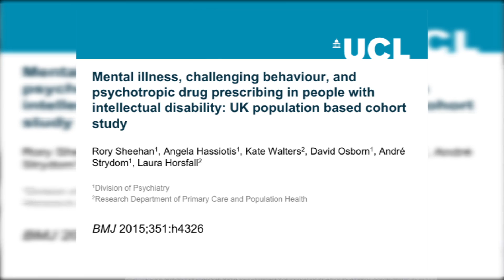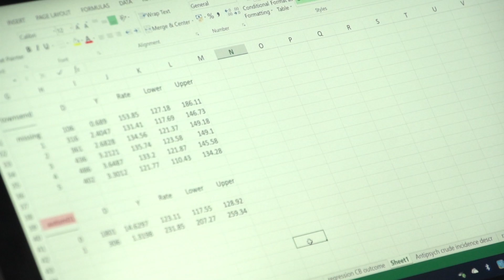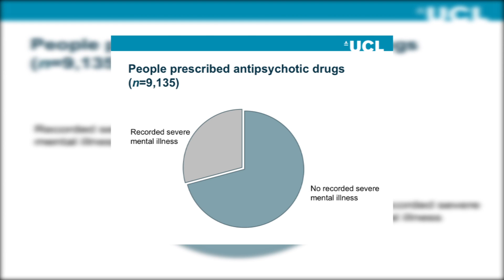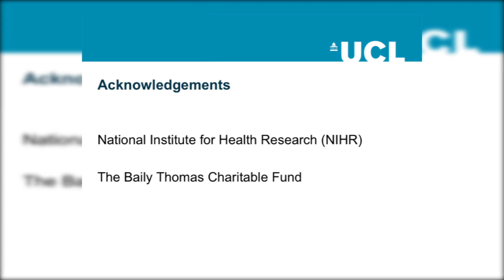Concern over inappropriate use of psychotropic drugs in people with intellectual disability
Over 70% of prescriptions are given to those without a record of mental illness

The proportion of people with intellectual disability in the UK who have been treated with psychotropic drugs far exceeds the proportion with recorded mental illness, finds a study published by The BMJ today.

This suggests that, in some cases, these drugs are being used to manage challenging behaviour rather than for mental illness, say the researchers. They call for changes in the prescribing of psychotropic drugs for people with intellectual disability as well as more evidence on their safety in this group.

People with intellectual disability develop severe mental illness at higher rates than do the general population and may show challenging behaviour.

Concern has existed for many years that psychotropic drugs in general - and antipsychotics in particular (mainly used to treat schizophrenia and bipolar disorder) - are overused in people with intellectual disability, but accurate estimates have been difficult to obtain.

So a team of researchers based at University College London set out to describe rates of recorded mental illness, challenging behaviour, and use of psychotropic drugs in people with intellectual disability in UK primary care.

They analysed data from 571 UK general practices using the The Health Improvement Network (THIN), a large database of electronic health records, and identified 33,016 people with a record of intellectual disability. Average age at study entry was 36 years and average follow-up was five and a half years.

Of 9,135 participants treated with antipsychotic drugs by the end of the study period, 6,503 (71%) did not have a record of severe mental illness.

Of the 11,915 with a record of challenging behaviour, 5,562 (47%) had received antipsychotic drugs, whereas only 1,421 (12%) had a record of severe mental illness.

And of those with a record of prescription of antipsychotics, 26% did not have a record of severe mental illness or challenging behaviour.

New prescriptions for antipsychotics were significantly more common in older people and in those with a record of challenging behaviour, severe mental illness, depression, anxiety, autism, dementia, and epilepsy.

People with a record of challenging behaviour were more than twice as likely to receive a prescription for antipsychotics compared with those without a record of challenging behaviour, say the authors.

Prescription of antipsychotic drugs is disproportionate to the level of recorded severe mental illness and is associated with the presence of challenging behaviour, older age, and diagnoses of autism and dementia, they add.